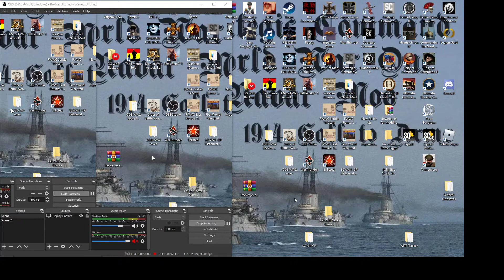Order of Battle WW2: Multiplayer vs KarisFraMauro: German Turn: 02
Sorry for the audio quality, for some reason my recording equipment failed to record my voice and all commentary involved. We continue our advance in to Soviet Russia against a rather good OOB player, KarisFraMauro.